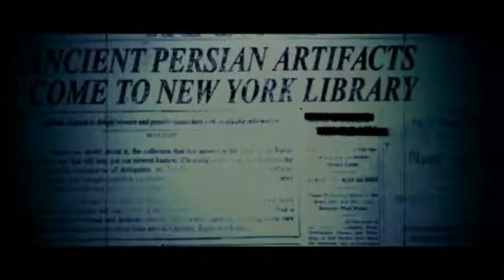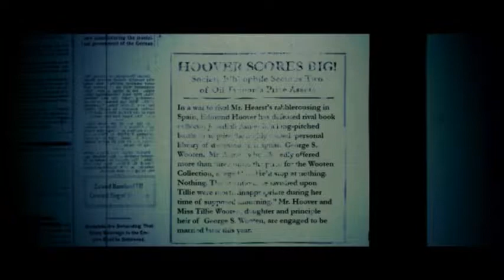Ghostbusters: The Video Game (Part Three) James Plays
The year is 1991, it is two years since the events of Vigo the Carpathian plagued New York City. Now the Ghostbusters are going strong and looking to franchise out the business. You play as a new recruit in Ghostbusters International, and just as you get started with GBI, an ancient evil descends upon New York City and several familiar faces return.

You play the newest employee of the paranormal investigations and eliminations business as a new wave of Gozer related hauntings plagues New York City.